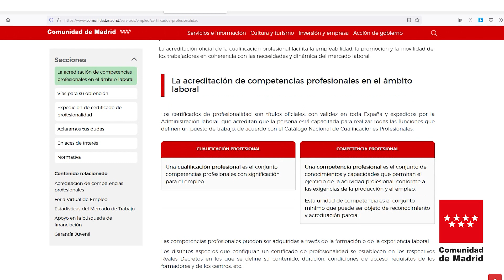Certificados de Profesionalidad de la Comunidad de Madrid